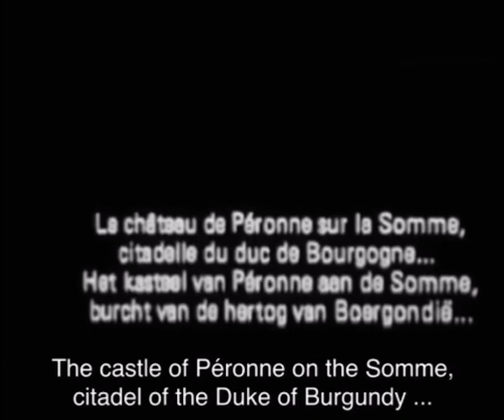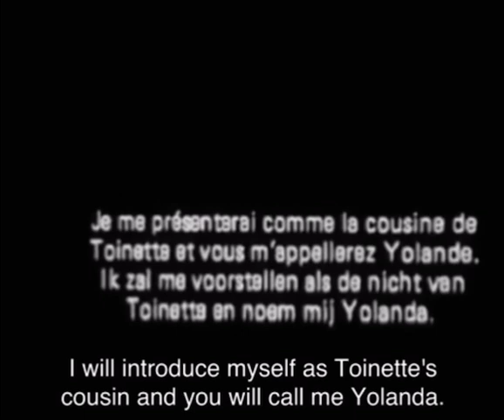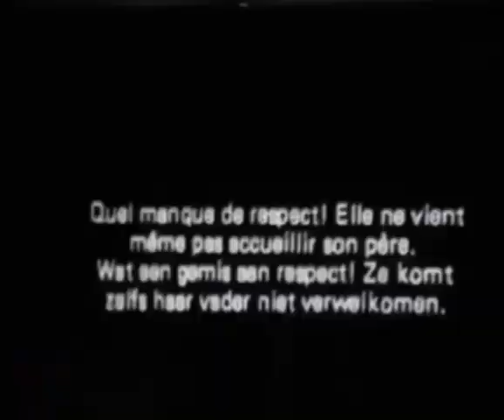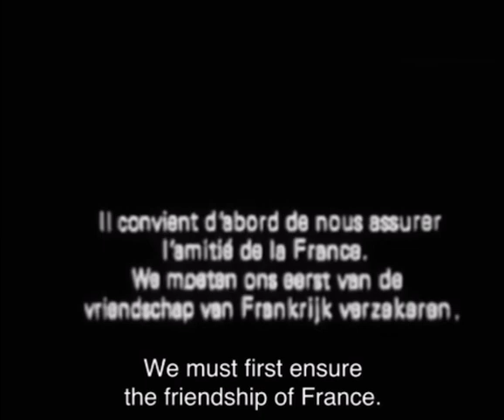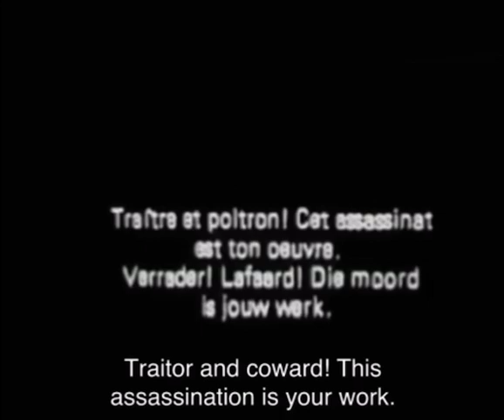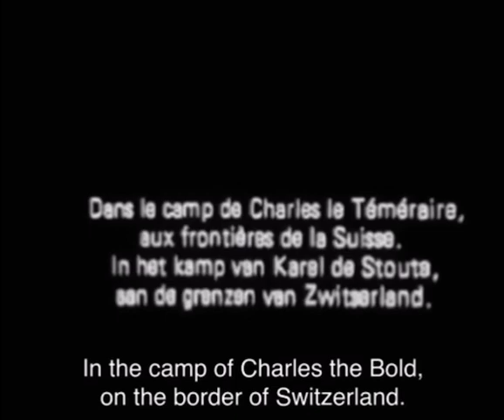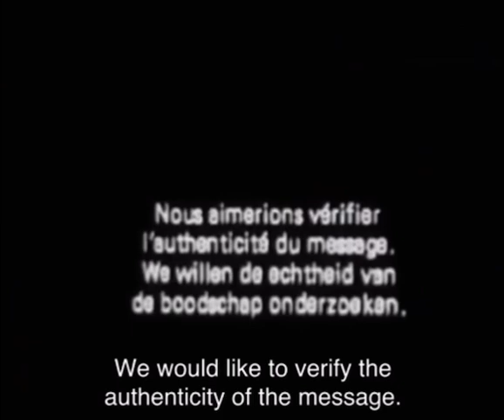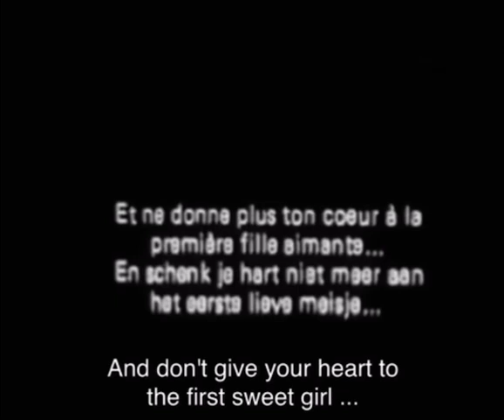Yolanda (1924) Marion Davies (Sub French + English)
Synopsis:

Princess Mary of Burgundy is informed by her father the Duke that she is to marry Maximillian of Styria. Presents are exchanged. The Princess incognito goes to the silk fair and meets and falls in love with a knight who proves to be Maximillian. The later is thrown into the castle dungeon by conspirators and is about to be executed when saved through the intervention of the Princess. Through evil influences the Duke is induced to change his mind regarding a son-in-law and transfers the alliance to one with the half-witted son of the French king. Mary is given over to the care of the French court. Maximillian rescues her and, following the death of the Duke in a battle with the Swiss, is chosen to lead the Burgundians. The wedding of Maximillian and Mary is announced.

Joseph Urban designed the mammoth sets which covered a city block on 2nd Avenue in New York. Exhibitors Herald reported it was the largest movie set ever built on the East Coast. This was the final Davies film Robert G. Vignola directed. This was also the only pairing of Davies and Ralph Graves. While the film did well in big cities, that success did not extend to small towns and the film was generally considered a failure. Unlike Knighthood, Yolanda was not financially successful. It was just too similar to When Knighthood Was in Flower.

There are three copies of this film; one in the Museum of Modern Art (with intertitles in Czech) and two in the Belgian archive in Brussels (with intertitles in Dutch and French). A trailer also survives in the Concreso Library.

In 2017 it was released to DVD format.